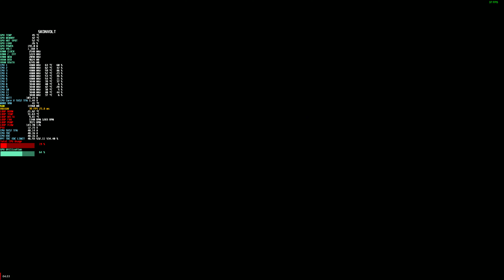X4: FOUNDATIONS 6.0 4k Ryzen 9 5900X RX 6900 XT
My PC
Case Phanteks Enthoo Primo
Mobo Asus ROG Crosshair VIII Dark Hero, AMD X570
Ram Crucial Ballistix RGB 32GB Kit (2 x 16GB) DDR4-3600 BL2K16G36C16U4BL
Gpu AMD Radeon™ RX 6900 XT Graphics Reference
Audio Sound Blaster Zx
Casse EMPIRE KS3500D
SSD Samsung SSD 850 pro 256Gb
Monitor LG 32GK850F
PSU Antec HCP-1000 Platinum
Tastiera Corsair Strafe RGB
Mouse Mionix Castor
Cuffie Kingston HyperX Cloud